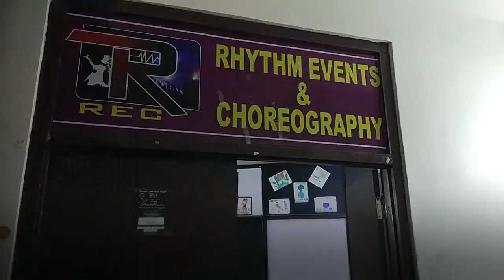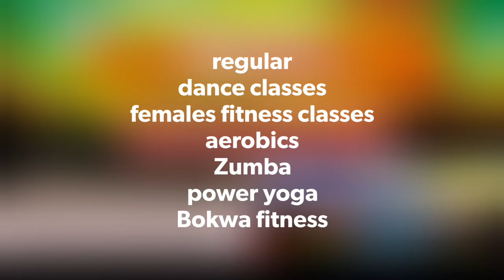Rhythm events & choreography University branch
Dance & fitness Academy

Regular dance batches
Kids
Girls
Boys
Special ladies dance batch

fitness classes for females
Aerobics
Power yoga
Zumba
Bokwa fitness

Others events service
Sangeet choreography
Sound-light
anchoring
Fire work
Videography
Dance troupes

all type of school & college function#

*Our branches:-1-University main road udaipur(rajasthan)
2-near UCO bank sector 14 udaipur